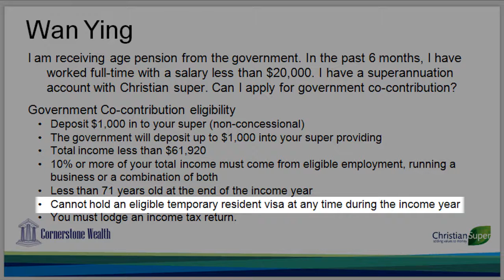37 Wan Ying asks I am receiving government pension can I apply for government co-contribution?